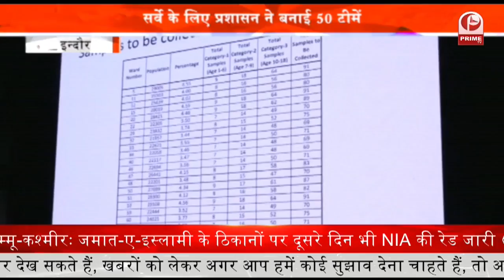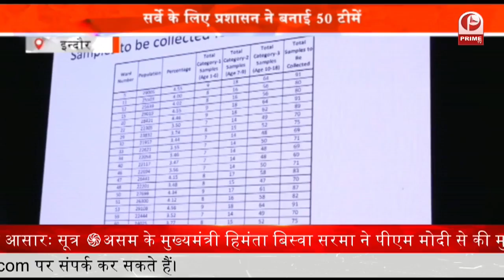Land Mafia Arrested : इनामी माफिया पर जमीन को लेकर धोखाधड़ी करने का आरोप || Prime Tv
पुलिस के हाथ बड़ी सफलता लगी है. पुलिस ने 10 हजार के इनामी भूमाफिया कमलेश जैन को गिरफ्तार कर लिया है. पकड़े गए इनामी माफिया पर जमीन को लेकर धोखाधड़ी करने का आरोप लगाया है. बता दें कि भू-माफियाओं के खिलाफ लगातार कार्रवाई की जा रही है.